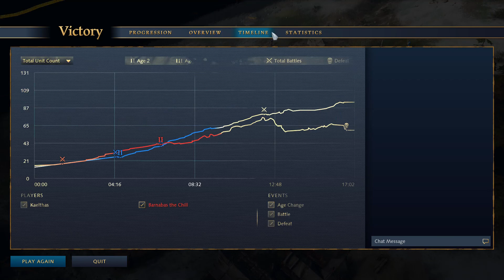AofE 4 - 1vs1 - English vs Mongols - Stopping the mongol rush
AgeofEmpires4 Gameplay